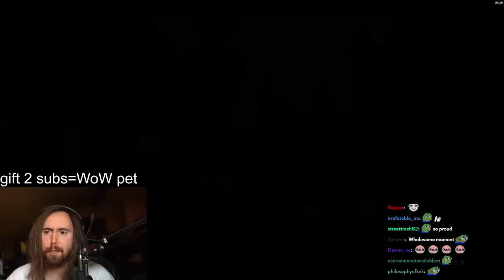The Best WoW Questline Ever Made! Asmongold plays Dragonflight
Asmongold TV Full VoDs / Asmongold VoD Archive: Asmongold Returns to Retail WoW after Classic World of Warcraft Wrath of the Lich King for Dragonflight expansion release. Time Travel, Murlocs, Nozdormu and Chromie try to save WoW